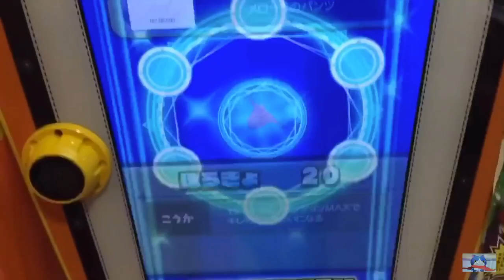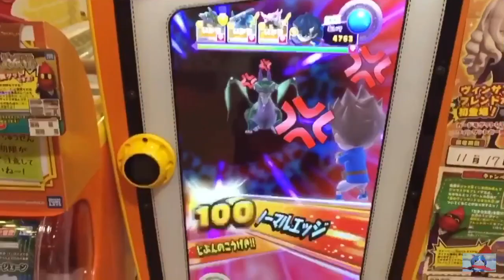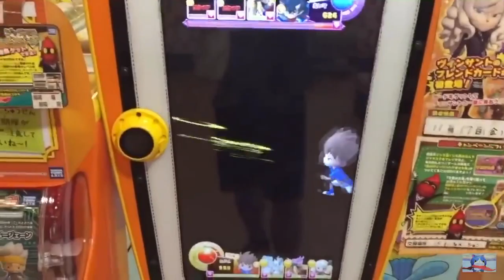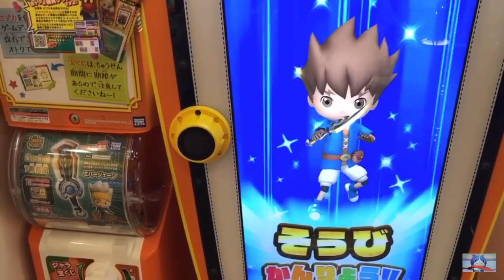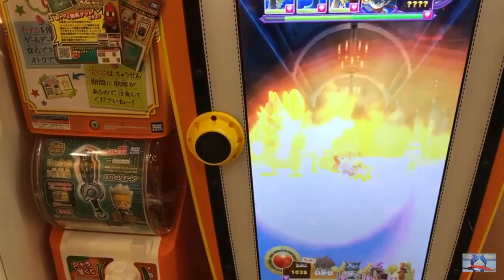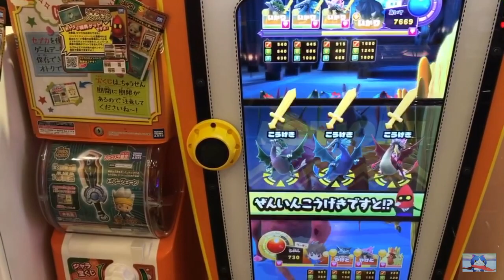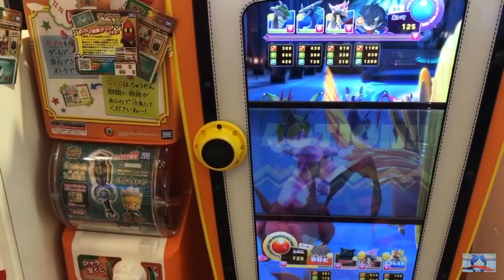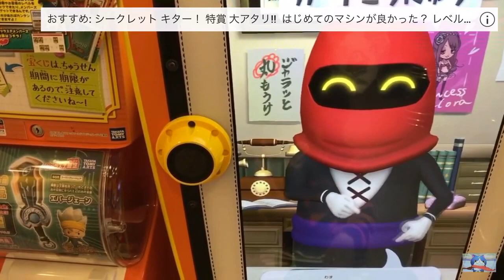戦神アシュラ ドラゴンブラザーズ 6/7～ ブルド レドラ グリゴン 動画はプレイバックアシュラ戦【スナックワールド ジャラステ 4弾】The SNACK WORLD JARASTA 간식월드 #81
戦神アシュラは6/7～。前回のアシュラ戦をプレイバックしました。下記にリンクも入れましたので、それぞれの戦いも参考まで。戦神アシュラへの特攻武器は、トレジャラボックス第6弾 バウンドナイフ です。前回のアシュラはLv1.2がマヒでLv3～5がやけど。でも今回は全体攻撃レドラもいますので、全員がいやなマヒではないかと予想します。速い強い戦神アシュラ＆ドラゴンブラザーズを皆さん楽しみましょうね～！。

戦神アシュラ　スキル　３ターン目３回こうげき
グリゴン　全体攻撃　スキル　まもり230アップ
レドラ　全体攻撃　スキル　１ターン目こうげき240アップ
ブルド　スキル　１ターン目　はやさ250アップ

3弾ボス　アシュラ

ダークドラゴンナイトビネガー　入手方法

ヴァンパイア　パイちゃん
フランケン　ケンちゃん
おおかみ男　男さん

トレジャラボックス第6弾　バウンドナイフ

ジャラステ
4弾

ボス
ダークDKビネガー スカイホーク  特効 5/3～6/6
ダークドラゴンナイトビネガー
デュラハン 5/24～6/20
戦神アシュラ ＆ ドラゴンブラザーズ 6/7
ブルド グリゴン レドラ
ビネゲレス 6/21?

SGR
ダークエルフ
ダークドラゴン
サーベルタイガー
DKチャップ ドラゴンナイトチャップ
DKヴィンサント ドラゴンナイトヴィンサント
ピノキオVer3.0

4弾ボス戦　復讐のビネガー編

グレートクラーケン ゲットのチャンス！
強敵に勝って最上階を目指せ!! お宝カードをゲットしにいこう！
期間：5/10～
最上階は３０F
クリアボーナスもあるよ！

レジェンド グレートクラーケン
SC　ペンギンナイト マイケル
SC　クローン
SC　キノコ

激闘！チャレンジタワー 完結編
１F　チャップ HP 800　はやさ 660
クローン　スライム　ウンディーネ
２F　マヨネ　HP 600　はやさ 350
３F　ペペロン　HP 1000　はやさ 460
ネッシー ベジタブル メイジ
４F　ゴブさん　HP 600　はやさ 500
ジョニー骨革 ベジタブル メイジ
５F　もんばん ゴーレム　HP 1000　はやさ 710
６F　ズキン　HP 500 はやさ 290 ラッキー階層　けいけん値超アップ！
ピノキオVer3.0
７F　ピータパンパン　HP 1000 はやさ 770
ネッシー メイジ ウンディーネ
８F　シンデレラ隊長　HP 1100　はやさ 660
ダークドラゴン ジョニー骨革 ワーム
９F　ズキン　HP 500 はやさ 290 ラッキー階層　けいけん値超アップ！
ピノキオVer3.0
10F　サイボーグ　もんばん　HP 1500　はやさ 840
メイジ バッテリーロイド ベジタブル
11F　ペペロン　HP 1000　はやさ 740
サーベルタイガー ダークドラゴン メイジ
12F ヴィンサント　HP 950　はやさ 780
ダークエルフ ダークドラゴン ジョニー骨革
13F　ピーターパンパン　HP 1000　はやさ 800
ダークエルフ サーベルタイガー バッテリーロイド
14F　ズキン　HP 500 はやさ 290 ラッキー階層　けいけん値超アップ！
ピノキオVer3.0
15F　もんばん マウンテンゴリラ　HP 2000　はやさ 1110
16F　マヨネ　HP 1150　はやさ 730
ダークドラゴン　ジョニー骨革　ネッシー
17F　ズキン　HP 500 はやさ 290 ラッキー階層　けいけん値超アップ！
ピノキオVer3.0
18F　ゴブさん　HP 800　はやさ 320
ダークエルフ ベジタブル ネッシー
19F ヴィンサント　HP 1300　はやさ 700
ダークドラゴン ネッシー　ワーム
20F バーバリーザウルス　HP 2500　はやさ 960　もんばん
21F　シンデレラ隊長　HP 1500　はやさ 1020
ダークエルフ　サーベルタイガー　ネッシー
22F　チャップ HP 1200　はやさ 1050
ダークエルフ　サーベルタイガー　ウンディーネ
23F　マヨネ　HP 1150　はやさ 1090
ダークエルフ　サーベルタイガー　メイジ
24F　ズキン　HP 500 はやさ 290 ラッキー階層　けいけん値超アップ！
ピノキオVer3.0
シークレット クローン　マイケル
25F モゴー隊長　HP 3000　はやさ 1400　もんばん戦！
26F　ピーターパンパン　HP 2000　はやさ 1130　パンパン師匠
27F　シンデレラ隊長　HP 1500　はやさ 1140
ダークエルフ サーベルタイガー ダークドラゴン
28F　チャップ　HP 1200　はやさ 1030
29F　ヴィンサント　HP 1300　はやさ 1180
30F グレートクラーケン 入手方法

トレジャラボックス 第6弾 5/19(土)発売予定
スナック (種族)
GR デミとグラス (フレンド)
GR 死神さん (アンデッド)　2ターン目 2回攻撃?
R  二刀龍  (ドラゴン)　攻撃力80アップ?
R  スフィンクス  (デーモン)
R  バーバリーザウルス  (リザード)
R  トマホーク (ビースト)
PR アヌビスソルジャー (マシン)
PR メカメカ (マシン)
PR ゴブリン (ネイチャー)
PR タルトス (リザード)

ジャラ（ブランド）
SGR　シシオウシールド（シンピ）(シークレット SC)
SGR　オライオンシールド（シンピ）
GR　バウンドナイフ (レガシー)
GR　クランメタルスタック (クランアリーネ)（杖）
R　 サリアナイフ (ぺファニー)
R　 デトニックランス （デトン)
R　 フェアリクリスタルランス (フェアリーエレクトロニクス)
PR　パカラチタンアックス (パカラ・ラパ)
PR　パカラコロン (パカラ・ラパ)
PR　ブッチュシールド (ノーブランド)

タカラトミーのスナックワールド関連製品3,000円以上購入の時に、
バーミリオンシールド もゲットできる！

ジャラ宝くじ 第10回 ガシャ ガチャ
1等 エンゼルハートランス
種類：ナイフ
ブランド：ファントム
レアリティ：SGR（スーパーグレートレア）

2等 エンゼルハートナイフ
種類：ナイフ

2等 エバージェーン
種類：剣
ブランド：レガシー

2等 シャークランス
種類：槍
ブランド：ブリタニア・エンチャント

2等 ビネガーランス 一閃スティンガー 入手方法
種類：槍

種類：斧
ブランド：クランアリー

小吃世界
간식월드